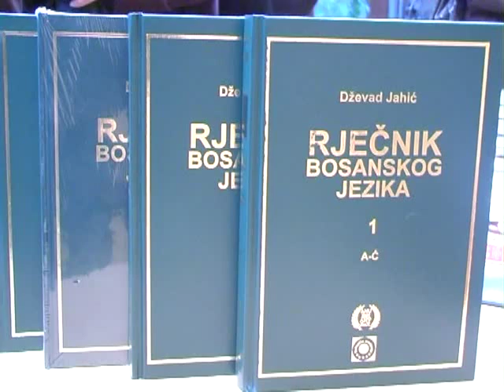Promocija Bosanski rječnik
Bošnjačka zajednica kulture "Preporod" Brčko distrikt Bosne i Hercegovine organizovala je promociju Rječnika bosanskog jezika autora profesora doktora Dževada Jahića. Promocija je održana u srijedu, 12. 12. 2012. godine u Domu kulture sa početkom u 19.00 sati. U promociji su, pored autora, učestvovali: Akademik Muhamed Filipović, Prof. dr Refik Bulić i magistrica Amira Džibrić, profesorica bosanskog jezika i književnosti.
Objavljivanje ovog rječnika u 10 tomova najveći je projekt u bosanskome jeziku do sada.